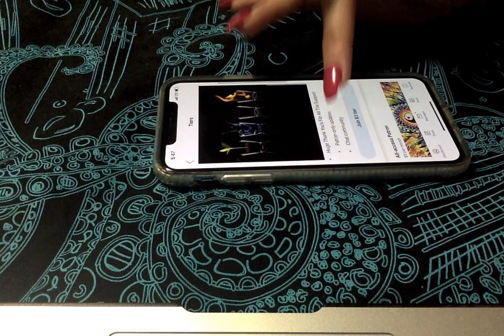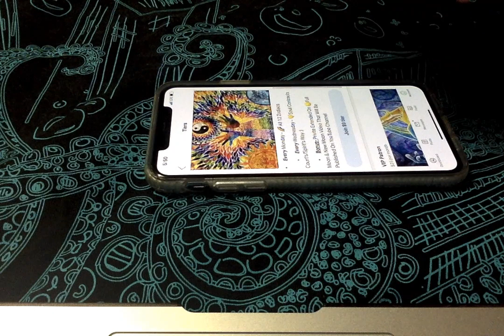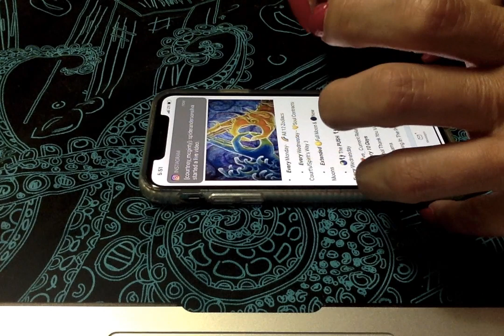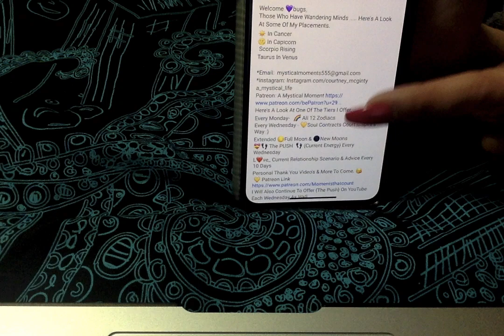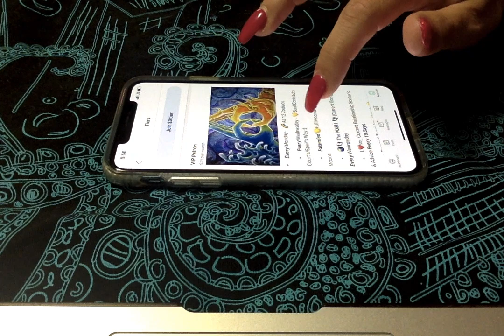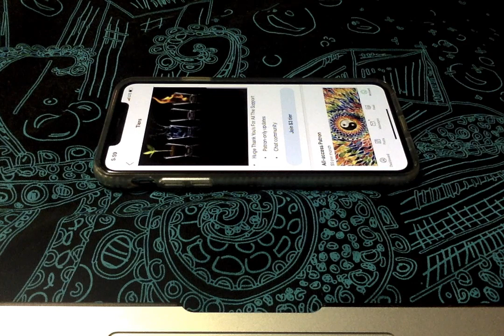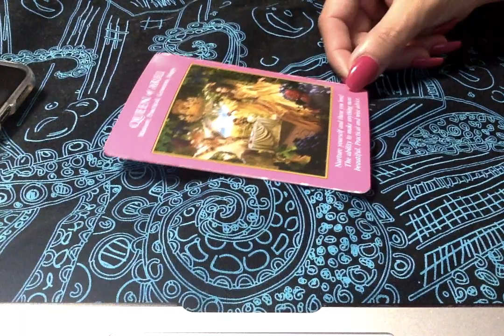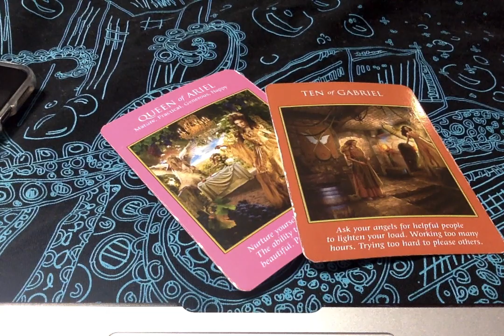💌 Changes to our channel